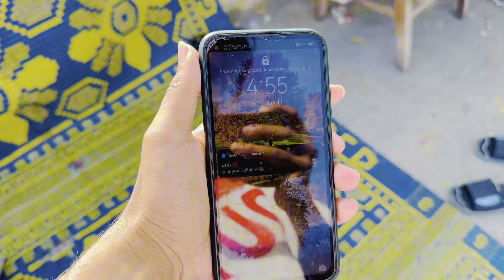Aj sy tyari shuru kr Di 😜 | Dar pigeons club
Aj sy tyari shuru kr Di 😜
| Dar pigeons club |
Kabootar bazi
Bazi waly kabootar
Pigeon training
Kabootar training
Teddy kabootar